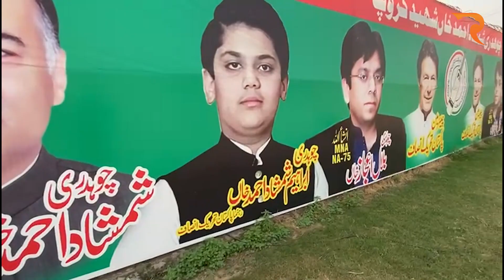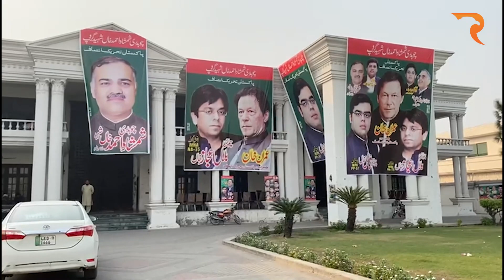Imran Khan or Nawaz Sharif Aik Sath Kaisy ? |Jamhuriyat Ka Husn | PTI | PMLN | Long March | 2022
Aik Hi Ghar Me Imran Khan or Nawaz Sharif |Jamhuriyat Ka Husn | PTI | PMLN | Long March | 2022

Imran Khan PTI | Nawaz Sharif | PMLN | PTI | Punjab